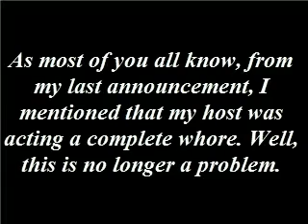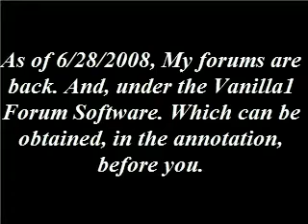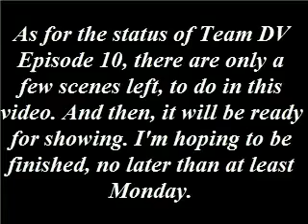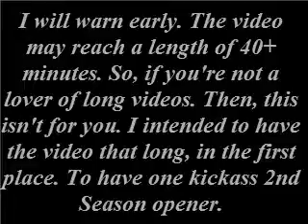Announcement from me, DV1984 (6/28/2008)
The video is self explanatory.

Remember, the transfer is still incomplete. But my stages are fully active.

The Forums are also online, at this time, despite still under construction, they are fully active. Enjoy.

if the link for the software is now visible, then go here below.